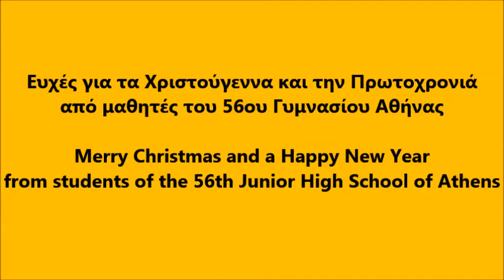Χριστουγεννιάτικες - Πρωτοχρονιάτικες ευχές από μαθητές μας